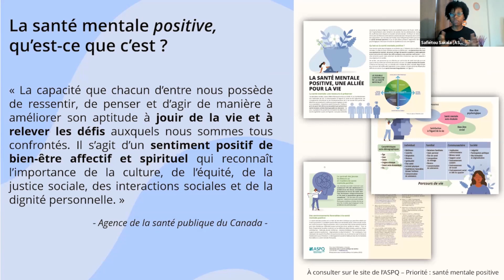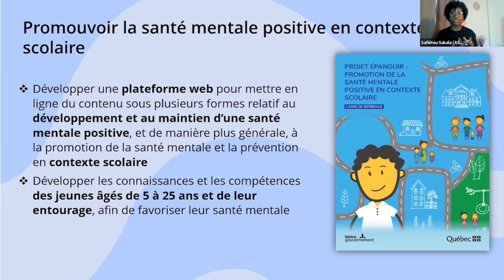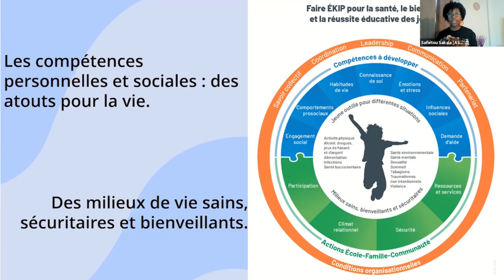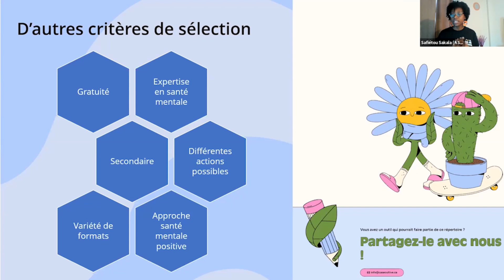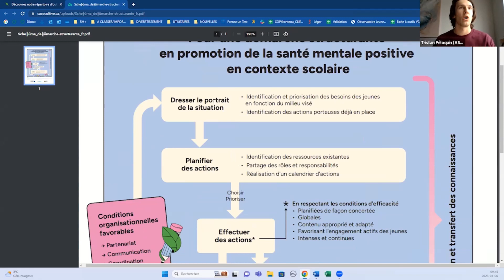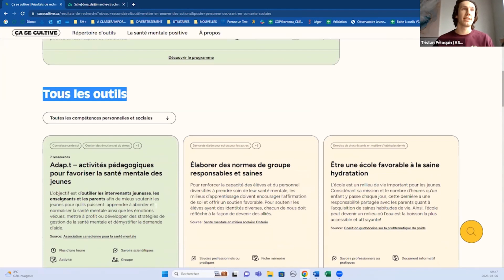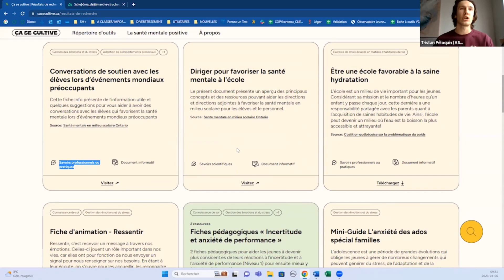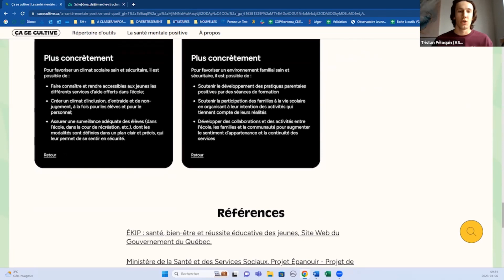Présentation de la nouvelle campagne sur la santé mentale positive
Dans le cadre de la Semaine de la santé durable 2023, Safiétou Tokozani Sakala, chargée de la campagne «La santé mentale positive ça se cultive !» et Tristan Péloquin, analyste-recherchiste en santé mentale positive, vous présentent la plateforme en ligne La santé mentale positive ça se cultive !

Ce véritable répertoire vous permettra de facilement trouver des outils simples et variés, qui ont été spécialement conçus pour faciliter l’accompagnement des jeunes.

Retrouvez toutes la programmation de cet événement sur le ainsi que les autres vidéos des activités virtuelles sur notre chaine Youtube.